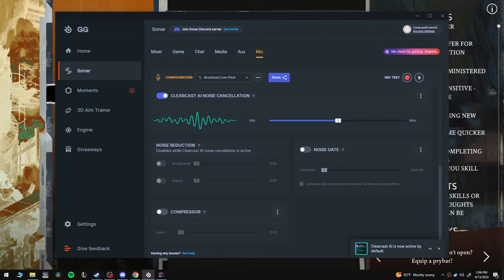Hobocop murder mystery - Disco Elysium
gunna be solving murders, punching children, and debating racists in this play through of Disco Elysium. hop in, and lets bullshit our way to victory. also, if you subscribe, i usually post pictures of my cats, take that as you will.

okay thats about it, if you are reading still. you're a nerdddddddd